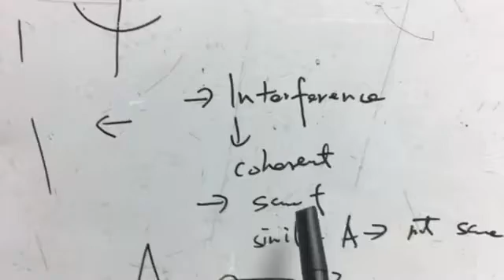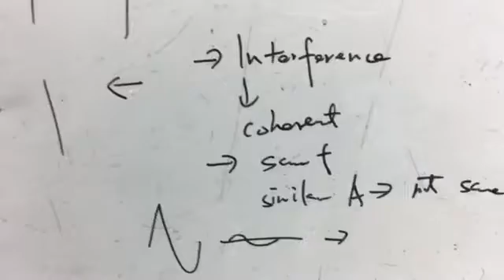conditions to observe loud and soft sounds